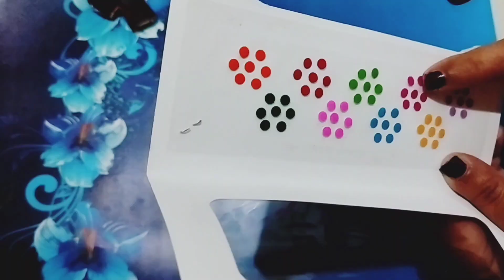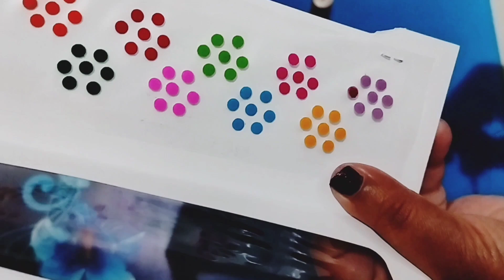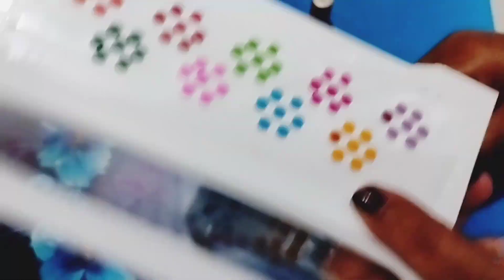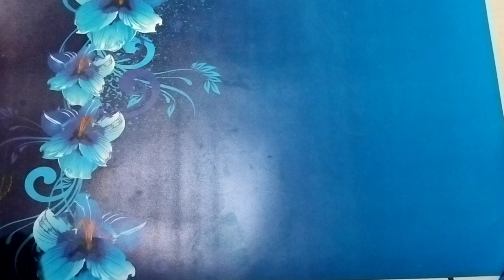दुनिया का सबसे स्मार्ट टिप्स जो आपका पैसे और समय का बचत करेगा🔥Kitchen Tips & Tricks hacks Ideas diy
सभी यही टिप्स इस्तेमाल कर के समय और पैसे की बचत करती है 🔥kitchen tips

समय और पैसा  बचे तो क्यों न बचाऊँ😍वाशिंग मशीन अब करे   घंटों का काम मिनटों में kitchen tips trick @

Awasome tips
Amazon kitchen Tips and Tricks,
badhiya kichan tips aur triks
bahut upayogee kitchen tips aur tricks aur hacks
Bhartiye kitchen tips
Best kamal ke tips
best kitchen idea for easy work
bahut hee Aasaan kitchen hacks
bina anubhav vaale kichan,mein kaise kaam karen
cooking ke liye hack
cooking tips for beginners
cooking tips you never listen ever
Easy cooking Tips
Har roj kitchan tips,
Hack for Kitchen,
Hack for cooking,
How to work in a kitchen with no experience,
Innovative kitchen tips for those who don't want to spend lot of time in a kitchen
innovative kitchen work
kamal ke kitchen tips,
kitchan ke upayogi tips,
 Kitchen Tips
Kitchen ke Tips,
Kitchen Hacks
kitchen tips and tricks
Kitchen ke Tricks
kitchan ke liye hack
Kitchen ke Useful tips,
Kitchen ke Tricks Tips for beginners
kitchen tips and tricks for all women.
kitchen tips and tricks for bachalours.

main apane kitchen ka kaam kaise kar sakata hoon fast
mind blowing kitchen tips
Recipes Hacks
sunder kitchen tips & tricks,
Smart Kitchen Tips
shuruaati logon ke liye cooking tips,
smart kitchen idea
smart  kitchen hacks and tips
time saving kitchen tips and tricks
Tips&Tricks
Tips and tricks in hindi
 upayogi kitchan tips
Useful Hacks
Useful Life Hacks
upayogi kitchen tips,
unique kitchen tips
very easy kitchen Hacks
very useful kitchen tips and tricks for daily routine
किचन टिप्स एंड ट्रिक्स, उपयोगी किचन टिप्स,
हर रोज किचन टिप्स, किचन टिप्स और ट्रिक्स, कमाल के
ऐसी टिप्स बदल कर रख देंगी आपकी जिंदगी

cooking tips
cleaning tips
cleaning routin
clean home
diy

Ghar ke kamal tips
how to
how to clean our home
hacks
Hindi vlog
hacks for everyone
Indian Mom
Kitchen storage tips

Kitchen tips for  all ladies
kitchen tips
kitchen tricks
tips
trick
पैसे की बचत करें यहाँ किचन हैक्स से
kiran tips and vlog
health and beauty with kiran
ghar ka kam jaldi kaise करें
kitchen Tips for wife
green vegetable hacks
glow and fair skin tips
amazing kitchen tips
kitchen stand hacks
newest kitchen tips 2022
Amazing kitchen tips that will no cost
Amazing kitchen Tips
Amazing kitchen Tips in hindi
cooking hacks
do it yourself
every day kitchen tips
green vegetable store trick
How to
kaise karen
kitchen tips and tricks in hindi
kitchen organization
kitchen hacks
kitchen useful tips
Maa ye kaise karun
Money saving kitchen tips and Trick
money saving tips and tricks
Money saving life hacks
life hacks
Rasoi hacks
reuse of
very useful kitchen tips
you tube 5 minutes craft
Zero Cost Kitchen Tips
सभी महिलाओं के लिए किचन टिप्स
green vegetable hacks
how to glow skin
tips for ladies

washing machine tips